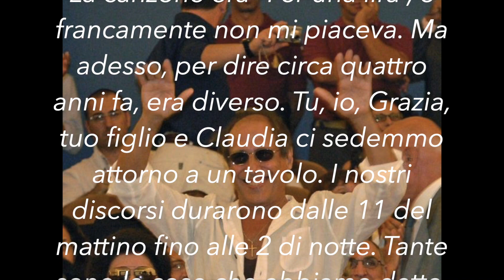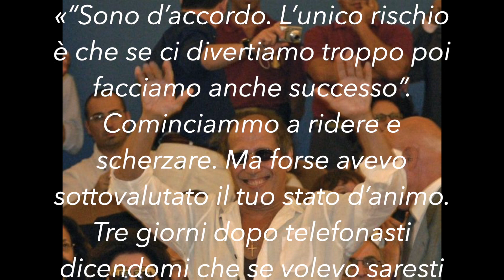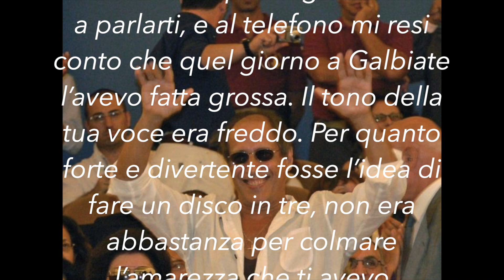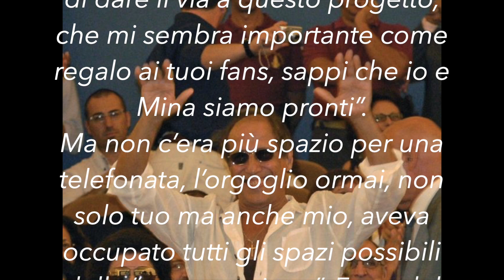Lettera aperta di Adriano Celentano a Lucio Battisti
Nel giorno del suo 81esimo compleanno pubblichiamo questa lettera che Adriano scrisse a Lucio Battisti dopo che nel 1994 ci fu l'ultimo incontro fra i due.

# LASCIA UN SALUTO COMMENTANDO IL VIDEO QUI SOTTO

# VUOI PUBBLICARE UNA TUA LETTERA SUL NOSTRO CANALE ? SCRIVICI UNA MAIL A.